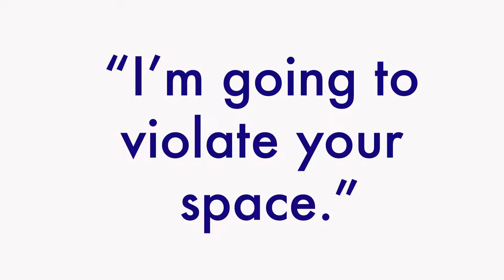Up and At Em DEEP Behind the Scenes July 11, 2016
Be sure to listen to Up and At Em everyday! Podcasts for the lazy/busy